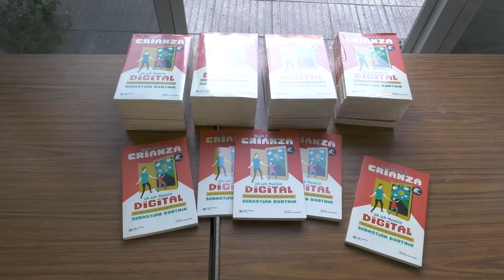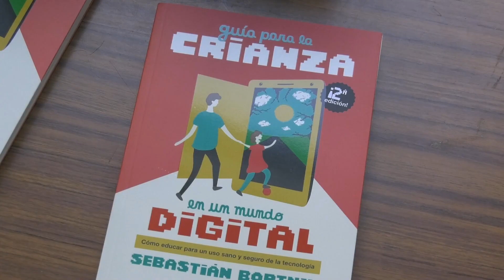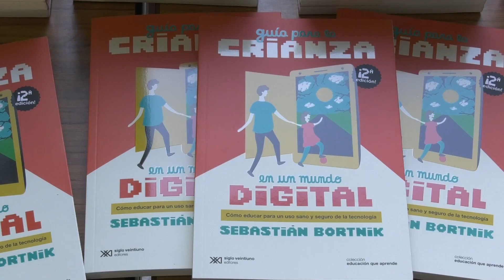PRESENTARON EL LIBRO "GUÍA PARA LA CRIANZA EN UN MUNDO DIGITAL"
JULIÁN MARTÍNEZ - FORO SANTAFESINO

SEBASTIÁN BORTNICK – EXPERTO EN TECNOLOGÍA